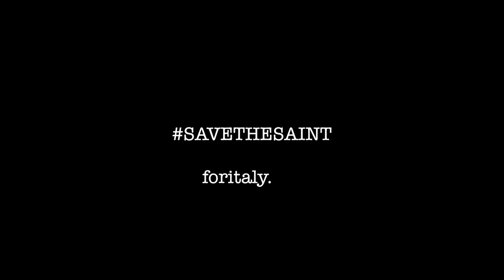SAVE THE SAINT!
Join the SAVETHESAINT crowdfunding campaign to support the restoration of the Duomo di Milano, adopting the spire dedicated to Francesca Cabrini, the first American citizen to become Saint!